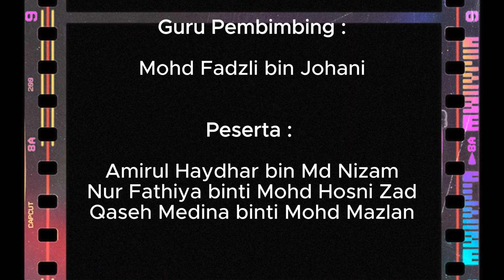Misi Angkasawan K 1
Digital Storytelling Competition 2023 : Peringkat Negeri Johor

Peserta :
1. Amirul Haydhar bin Md Nizam    6 UTM
2. Nur Fathiya binti Mohd Hosni Zad  5 UTM
3. Qaseh Medina binti Mohd Mazlan   5 UTM